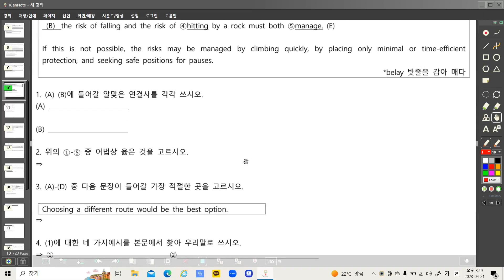청덕고1 리딩파워 2강 9번